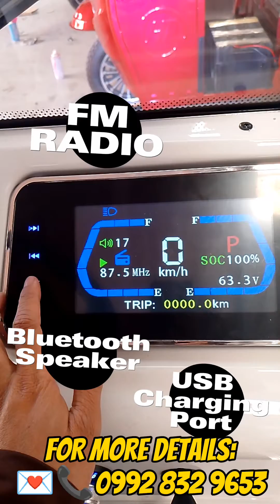HF003 4 Seaters 4wheels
Harmonyebike  by noemimsd

💕 "ALWAYS REMEMBER 🤔 LOOK FOR THE QUALITY, not the DESIGN and PRICE, INVEST for LIFETIME"